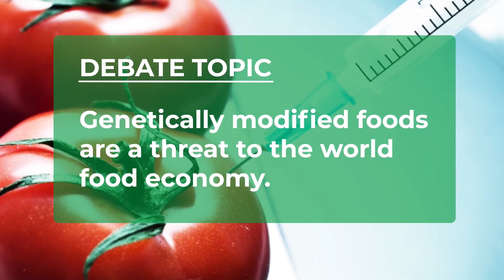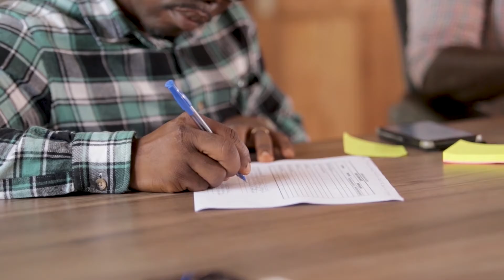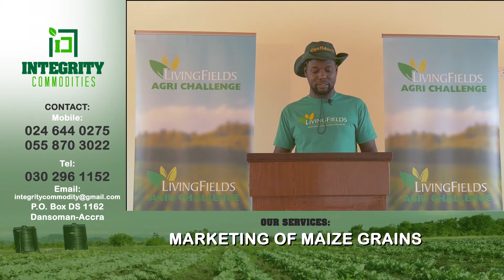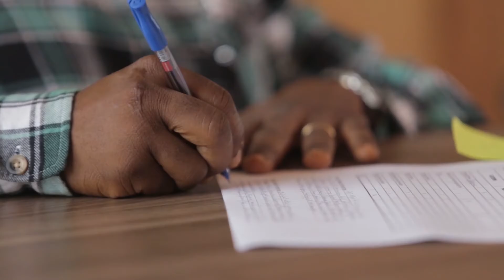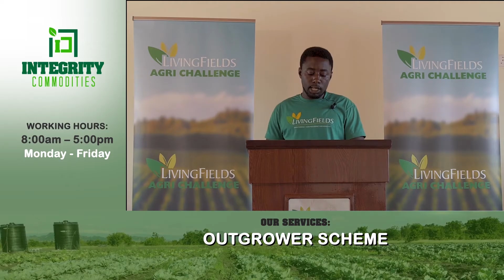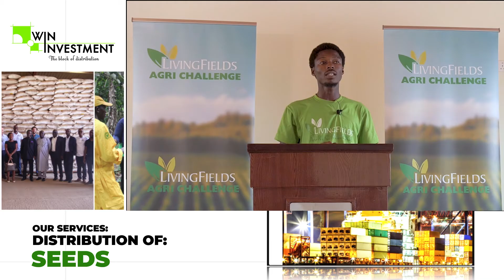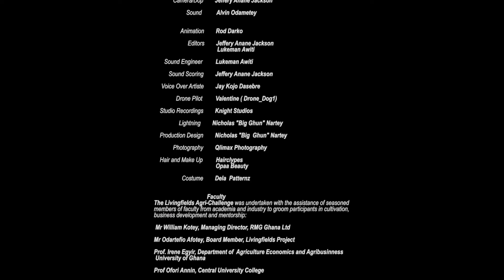LivingFields AgriChallenge S01 E10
Contestants go head to head on the debate topic, "Genetically modified foods are a threat to world food economy".